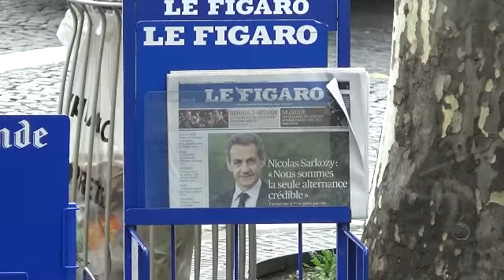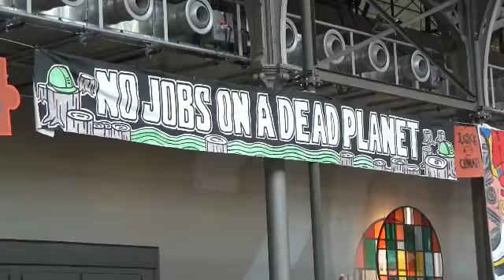Fossil Free in Paris: "Die Zeit drängt"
Im ZAC in Paris trafen sich Umweltschützer*innen der Fossil Free - Kampagne. Sie sind entschlossen, Universitäten, Städte und viele weitere Institutionen auf der ganzen Welt zu helfen, aus schmutzigen Investments auszusteigen. Denn die Ergebnisse des Klimagipfels reichen bei weitem nicht aus.
Mehr Videos zum Weltklimagipfel in Paris und den Veranstaltungen im "ZAC" sind zu finden.